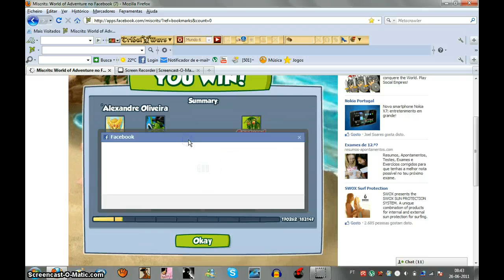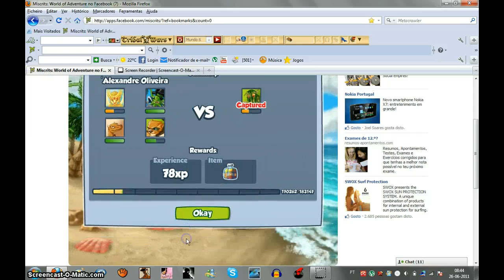How To Get Kelpa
It´s very hard to get it